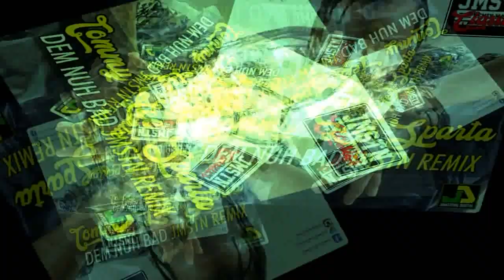Tommy Lee Sparta - Dem Nuh Bad (Jamstone Remix)